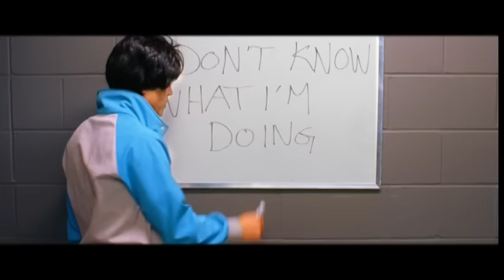Marianas Trench - Decided To Break It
Music video by Marianas Trench performing Decided To Break It. (C) 2006 604 Records Inc.